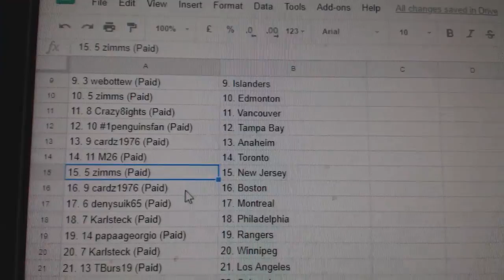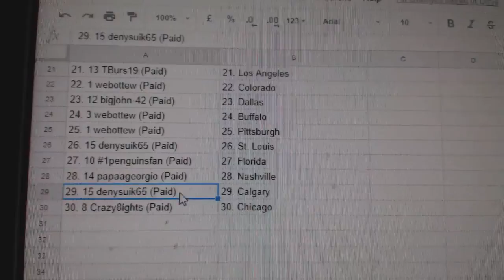Team Randoms - C&C 8410